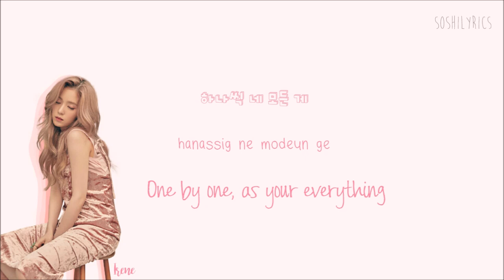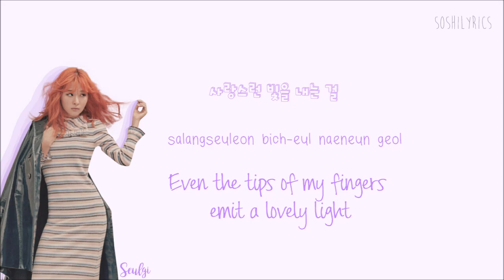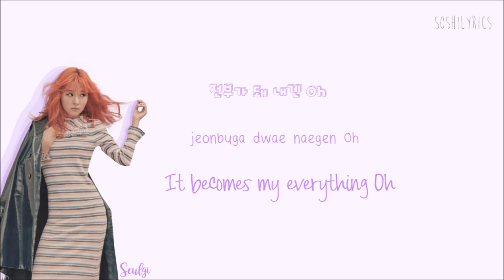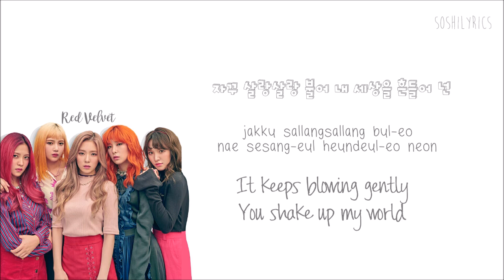Red Velvet - Little Little Lyrics (Han|Rom|Eng) Color Coded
Red Velvet 레드벨벳  - Little Little Color Coded Lyrics Eng Sub, Kor Rom and Hangul :)

*COLOR*:
Teal Blue - *Yeri* (My bias)
Pink - *Irene*
Green - *Joy*
Purple - *Seulgi*
Orange - *Wendy*
Grey - *Red Velvet*

red velvet little little lyrics

red velvet little lyrics

little little red velvet lyrics

little little lyrics red velvet

red velvet give a little lyrics

lyrics little little red velvet

red velvet rookie lyrics mv

red velvet little x2 lyrics